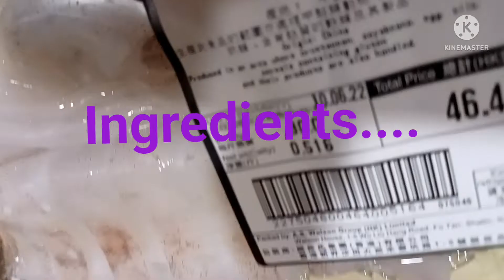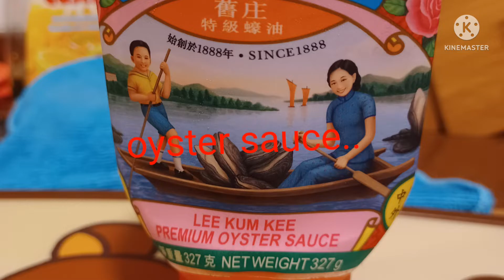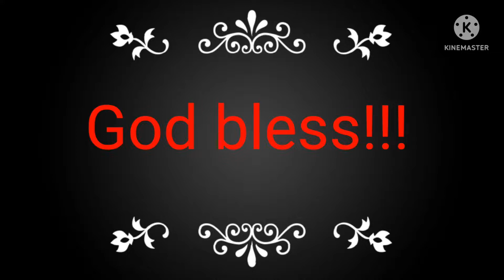Stir fry squid w/ chives flower....(easy recipe)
Hello guyz... another easy recipe  na nman..tayo super easy lng lutuin..."stir fry squid with chives"  isa sa pinaka gustong  lutuin ng mga Chinese..